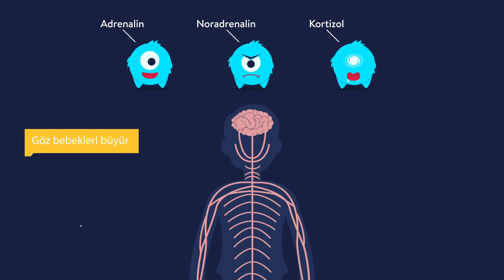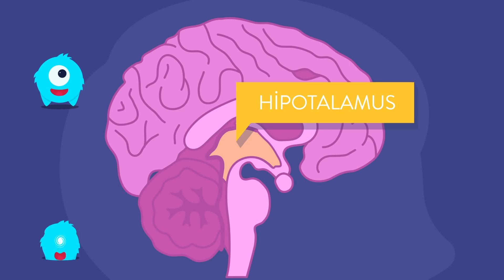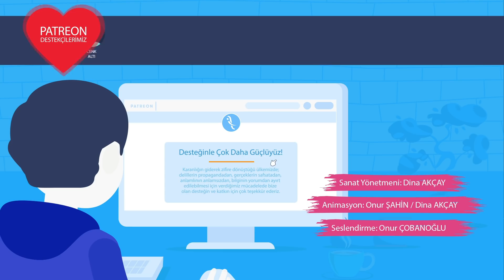Stresin Vücudumuzdaki Etkileri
Uzunca bir aradan sonra ikinci animasyonumuzu da yayına almanın mutluluğunu yaşıyoruz.

Yaşamın duygusal iniş-çıkışlarının kaçınılmaz bir sonucu olarak hepimizin stresli hissettiği zamanlar olmuştur. Stresin pek çok kaynağı olabilir. İçerisinde bulunduğumuz çevre, vücudumuz, düşüncelerimiz, hatta dünyaya nasıl baktığımız dahi birer stres faktörü olabilir. Öte yandan, insanlar fizyolojik olarak stresle başa çıkma ve ona bir tepki oluşturma eğilimindedir. Bu animasyonumuzda stresin evrimsel avantajını ve vücudumuzdaki etkilerini anlattık.

Sevgi ve saygılarımızla…

► Animasyon Bilgileri:
Sanat Yönetmeni: Dina Akçay (BilimFili.com)
Animasyon: Onur Şahin&Dina Akçay (BilimFili.com)
Metin: BilimFili.com

Keyifli izlemeler.

► Kaynak ve İleri Okuma:
* The endocrine response to stress.
*Role of addiction and stress neurobiology on food intake and obesity. Biological Psychology. (May,2017).
*Psychological Stress and the Human Immune System: A Meta-Analytic Study of 30 Years of Inquiry. Psychological bulletin. (July, 2004).
*Biological basis of the stress response. Integrative Physiological and Behavioral Science. (January, 1992).
*What happens to your body when you’re stressed. TheConversation, Holly Blake. (August 7th, 2017). (accessed August 8th, 2017)
*What is the Stress Response? Simply Psychology. (2010). (accessed August 8th, 2017)
*Stress Effects on the Body. American Psychological Association. (accessed August 8, 2017)
*Level of physical activity, well-being, stress and self-rated health in persons with migraine and co-existing tension-type headache and neck pain. Journal of Headache and Pain. (December, 2017).